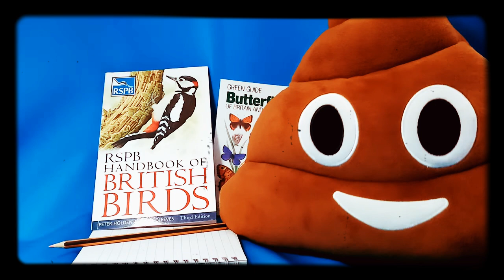A Pinch of Salt by Robert Graves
Poo the Third on catching dreams and birdwatching...